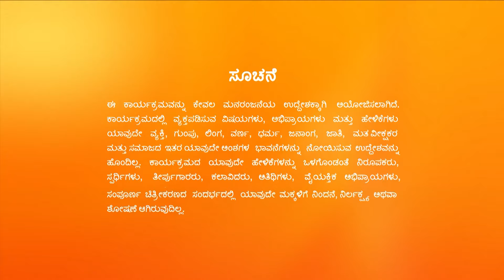ಅಭಿಜಿತ್ ಸಿಟ್ಟಾಗುತ್ತಾನೆ | Shrirasthu Shubhamasthu | New - Full Ep - 39 | Zee Kannada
The popular dramaserial ShrirasthuShubhamasthu telecasted on zeekannada played by the popular actor AjitHande and the actress Sudharani as Tulasi. In this Episode you will see, Abhijit gets annoyed when Avinash praises Samarth. Siri visits Ravindra and his condition leaves her worried. Tulasi feels surprised when Madhav visits her house and his presence leaves her flustered.

Show Name : Shrirasthu Shubhamasthu New
Producer/Star Cast : Ajith Hande, Sudharani, Chandana Raghavendra, Venkat Rao
Episode No : 39

Tulasi a widow finds a friend and supporter in her daughter-in-law Siri who stands against her family and society to get Tulasi remarried.